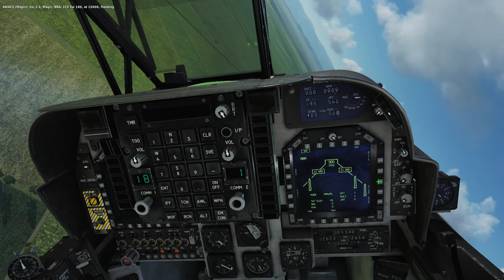DCS Red Snow: The Capture of Senaki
Callsign: "Shooter"

GEAR:
Saitek X52 HOTAS

Computer Specs
GPU:   ASUS GeForce GTX 1060 6GB
CPU:   Intel(R) Core(TM) i5-4460  CPU @ 3.20GHz
Memory:   16 GB RAM
Resolution:   1920x1080@144Hz